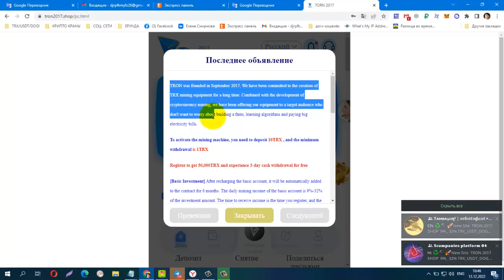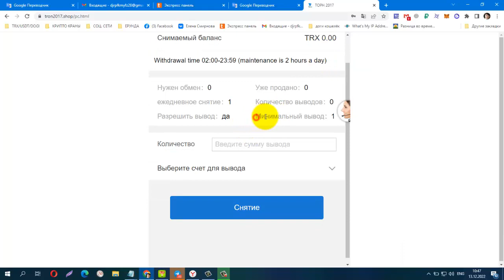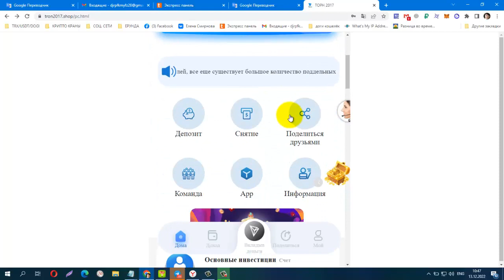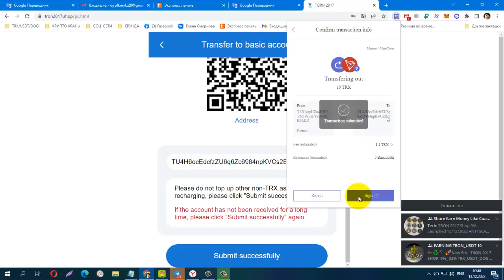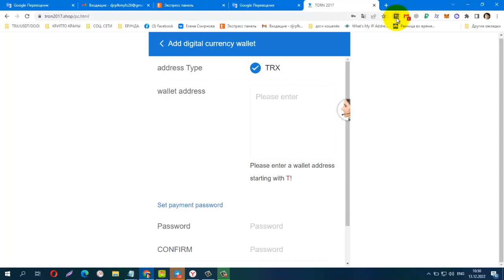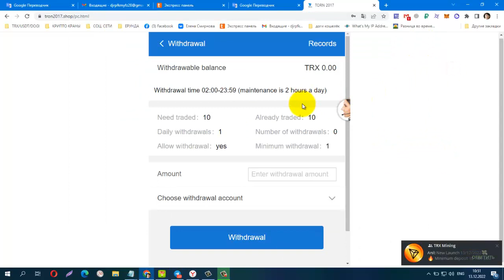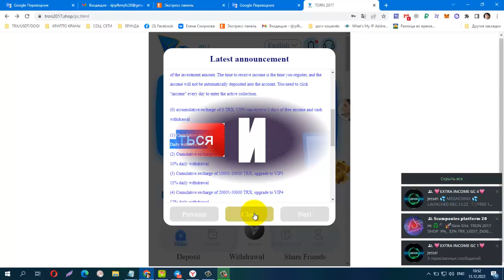START 13 12 22 NEW Platform TRX TRON2017shop Minimum Deposit 5 trx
START 13.12.22 NEW Platform TRX TRON2017shop Minimum Deposit 5 trx Daily withdraw 9%